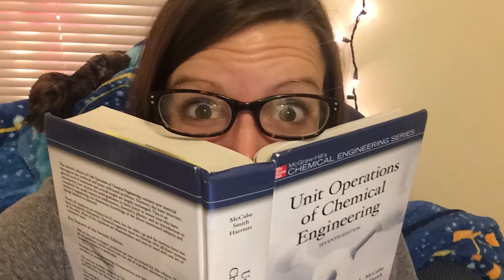My Year at UD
Chemical Engineering major Ashley Paulus took selfies throughout her senior year to show the fun things she did at the University of Dayton. As Director of Travel and Recreation for the Campus Activities  Board, Ashley participated in many adventures in the Dayton area. She is now a Systems Engineer for a company near Cleveland.